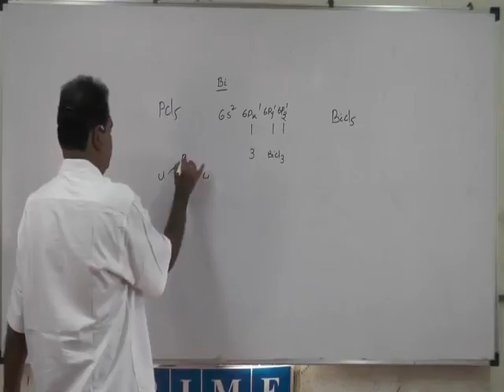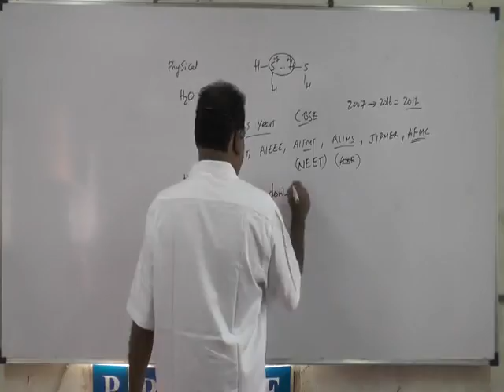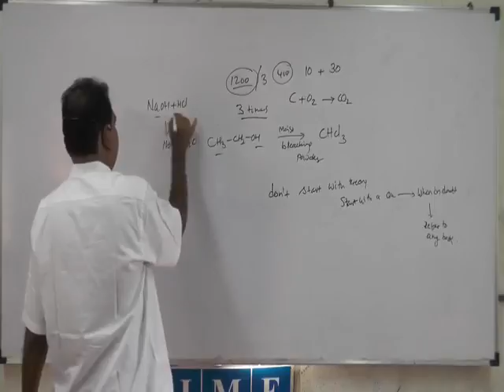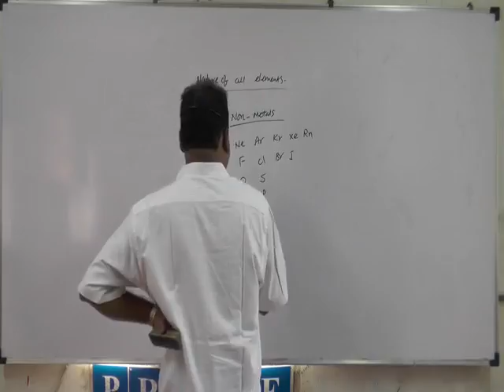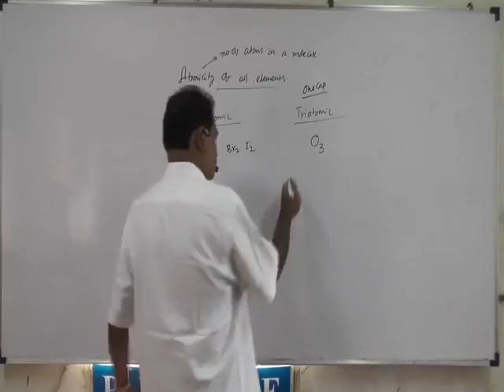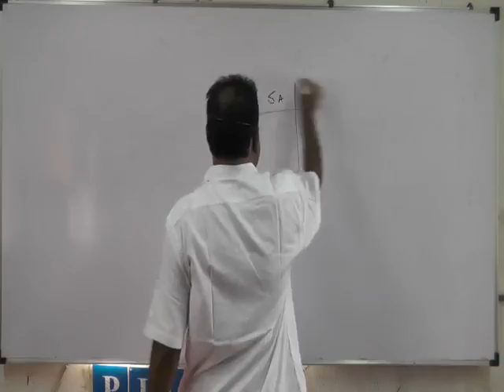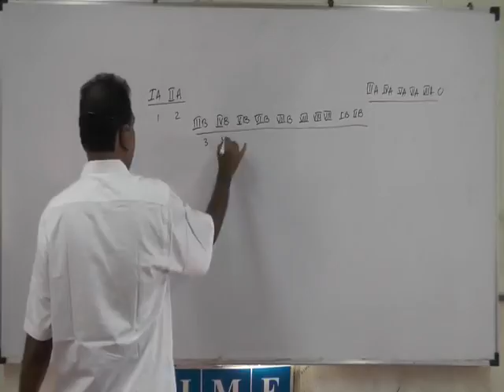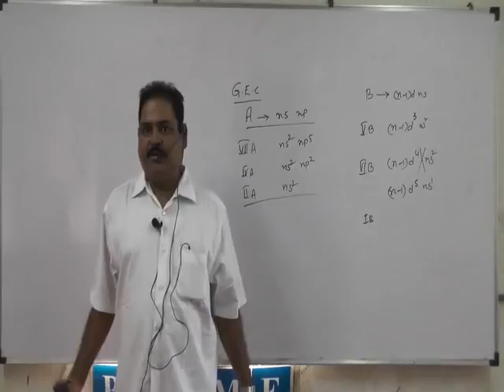Inorganic Chemistry for IIT JEE 2019 by RSN Sir | Tips and Tricks of Chemistry | 3 sn oct16 402 1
This lecture is based on Inorganic Chemistry by R. Satyanarayan Sir commonly known as RSN Sir, which is purely consist of fundamentals of NCERT CBSE with the IIT JEE Mains/Advanced point of view.
Here, you will come to know about the explanation of different chemical reaction, chemical formulas with various examples of inorganic chemistry from IIT JEE MAINS/Advanced point of view by the well known Chemistry Professor Mr. RSN Sir.
 You would even get to know about the tips and tricks for IIT JEE MAINS/Advanced to get answers tot the given equations  and can solve any reactions related to inorganic chemistry with accurately and precisely.
For more, Do watch this video.

Tensed? Pressure about upcoming Board Exams? No more worries as our Prime Academy, Pune has got answers to tackle these situations. Click on the link, which is by Mr. Lalit Kumar of IIT, Bombay who will definitely provide you some tips with apt answers to it.